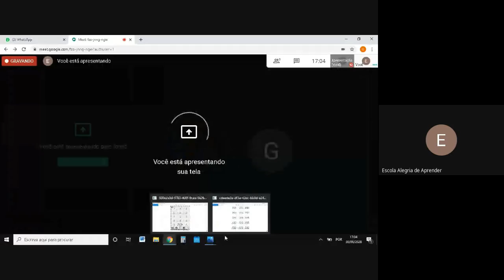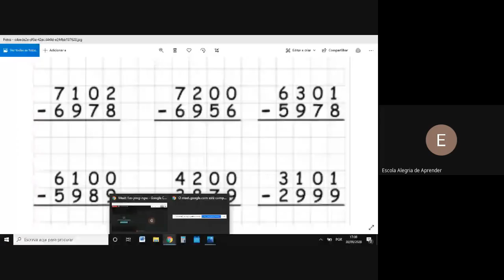4 ANO AULA 30 09 2020